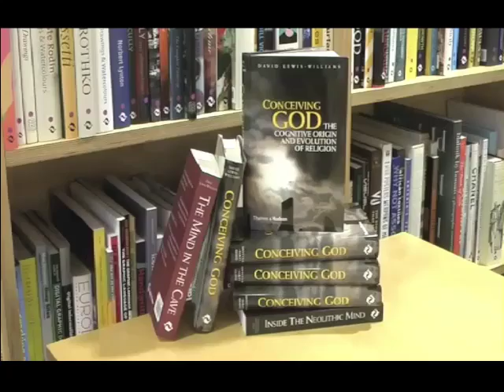Science and Religion - interview with the author of 'Conceiving God'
In the second of three videos, Professor David Lewis Williams discusses the difficult relationship between science and religion. His book 'Conceiving God - The Cognitive Origin and Evolution of Religion' is published by Thames & Hudson.